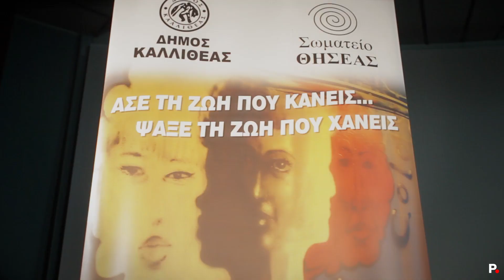Η ψυχοθεραπεία ένος πρώην εξαρτημένου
Ο ψυχοθεραπευτής και σκηνοθέτης Στέλιος Κρασανάκης μιλάει στο Protagon για το πρόγραμμα Θησέας και πώς με τη βοήθεια του θεάτρου, ναρκομανείς καταφέρνουν να απεξαρτοποιηθούν και να επιστρέψουν πάλι στην κοινωνία.